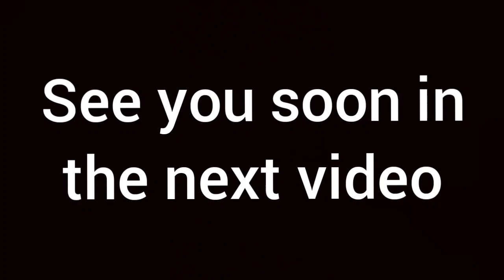banhore dangal vlog 2023🥰2.5 lakh price 😱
follow us on the other social media platforms @rbanshverma